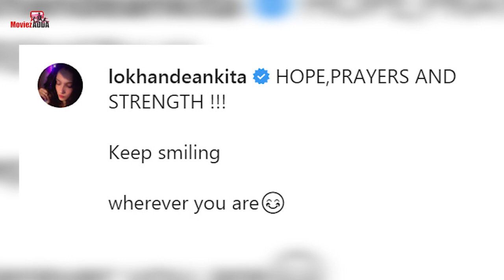Ankita Lokhande ने Sushant Singh Rajput के याद में जलाया Candle